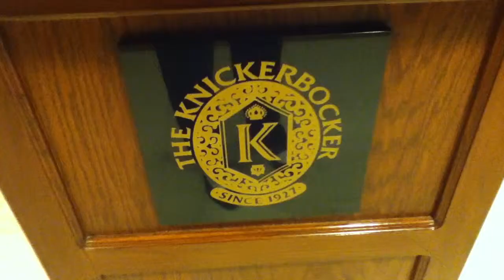Lauren and Adam Garcia's Wedding Video - Highlight Reel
This is a 5 minute version of our complete wedding video that was filmed by our guests and put together by Wedit.